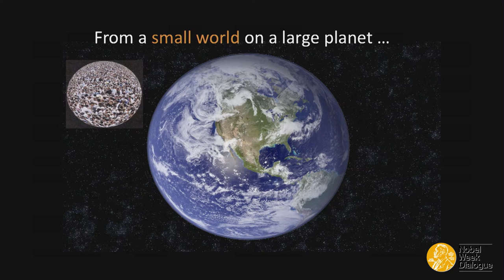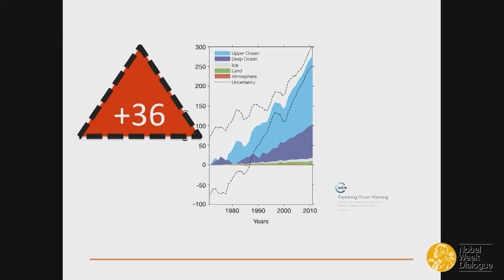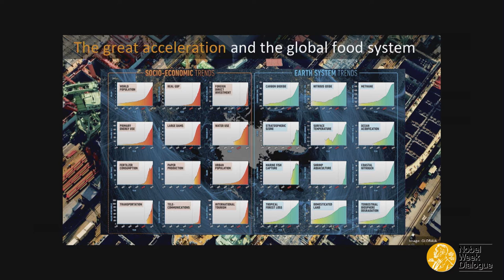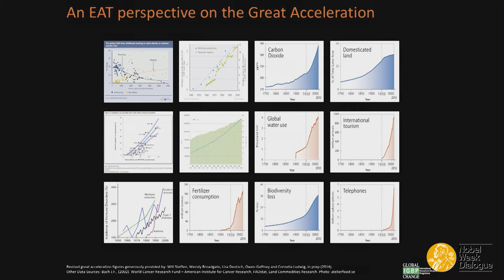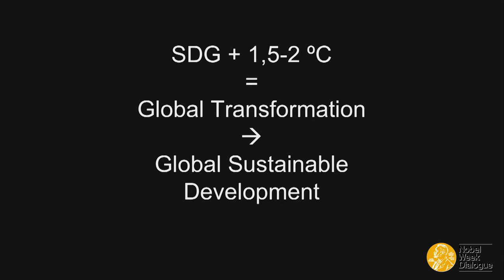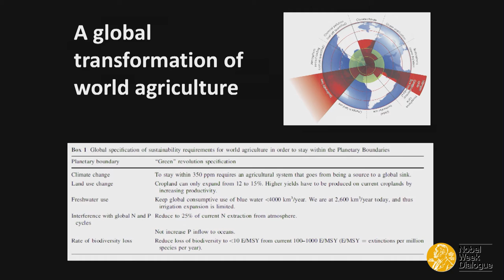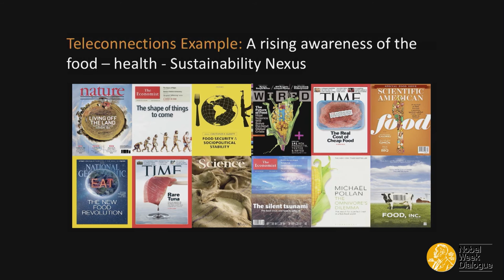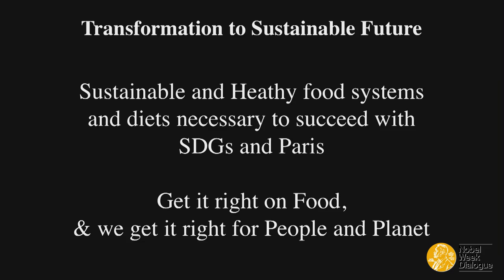Healthy and sustainable food for the future of humanity on earth. Johan Rockström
Professor Johan Rockström, an expert on global sustainability issues, speaks at the 2016 Nobel Week Dialogue: "Your Plate. Our Planet: The Future of Food."

Nobel Week Dialogue is a free of charge, full-day event and part of the official Nobel Week programme. The event aims to stimulate discussion at the highest level on a topical science-related theme by bringing together Nobel Laureates, the world’s leading scientists and experts, key opinion leaders, policy makers and the general public, online as well as on site. By bridging science and society, it’s an opportunity to stimulate thinking, excite imagination and inspire greatness!